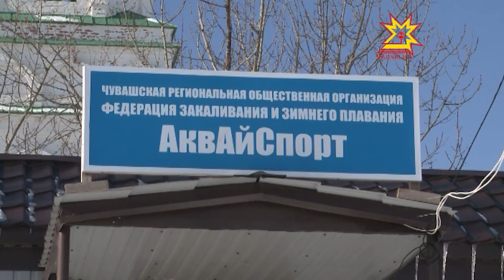Пловчиха-чемпион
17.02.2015 Чебоксарка Татьяна Александрова стала победительницей сразу двух чемпионатов по плаванию в холодной воде , проходивших в  Великобритании и Ирландии.  С чемпионкой, для которой холодная вода-родная стихия, пообщалась и наша съемочная группа